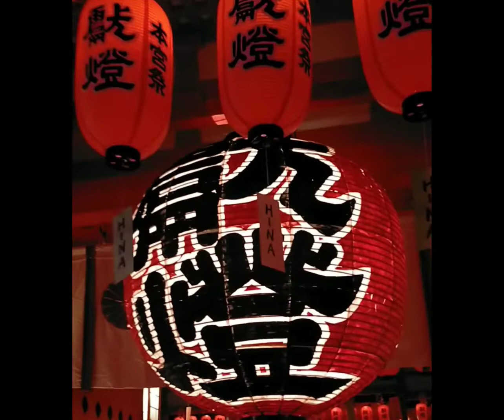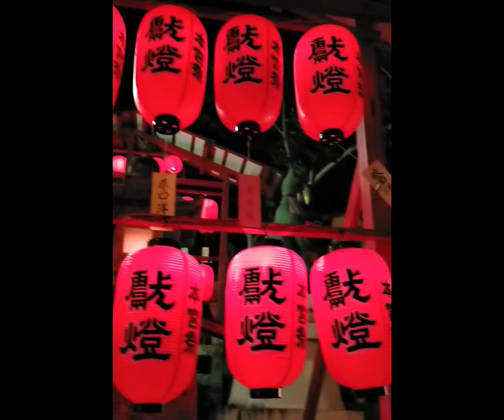京都 伏見稲荷大社 宵宮祭 完全フル動画 Fushimi-Inari Taisha